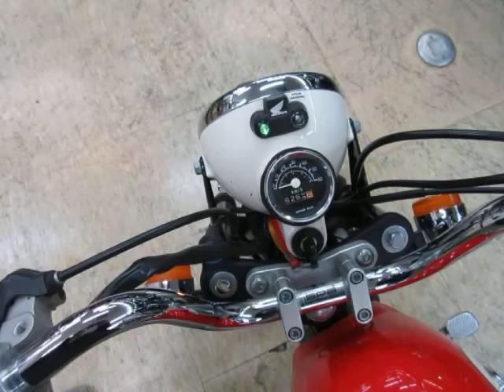モンキー Z50JS 1995年 中古車 Z50JS RPMマフラー バイクショップ名:FREAK’S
☆☆☆陸運局認証工場完備です★車検・修理・タイヤ交換やオイル交換などメンテナンスもお任せ下さい☆☆☆
・支払総額には、安心の整備、自賠責保険1年が含まれております。送料は別途必要となります。